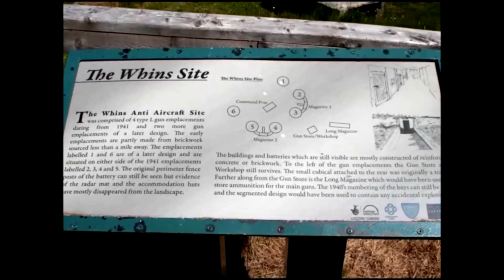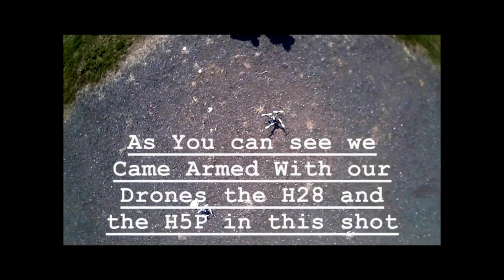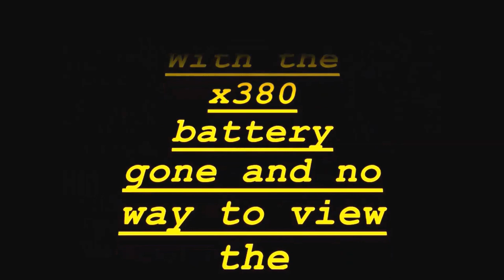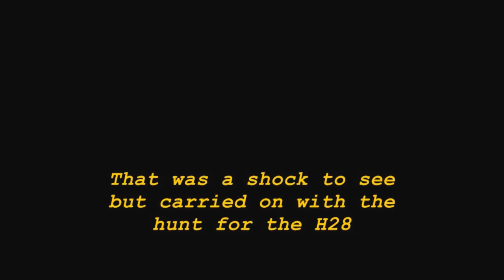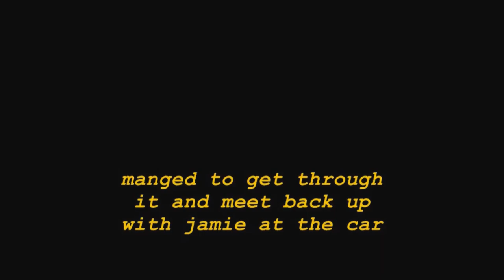AA Battery Blantyre (outside the UK only)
In This Video I Visit This Old World war AA Gun in Blantyre Just Outside Glasgow . The Plan was to Help Jamie Get Used to Fly his Quadcopter's About & Have A Bit Of Fun Flying Together . As You Will See Things Dont Work Out That Way .

Drone's Used = XK Detect X380 , JJRC H5P and the JJRC H28

Music =
Ahrix We Dont Know

hollyhenry
Seven Nation Army-The White Stripes Cover

Fly away

Listen to Lenny Kravitz - Fly Away (PINEO & LOEB Remix) by PINEO np on SoundCloud